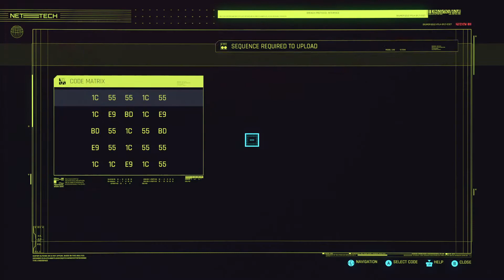Cyberpunk 2077 Corpo #30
Killing Voodoo Boys higher-ups and cyberpsychos